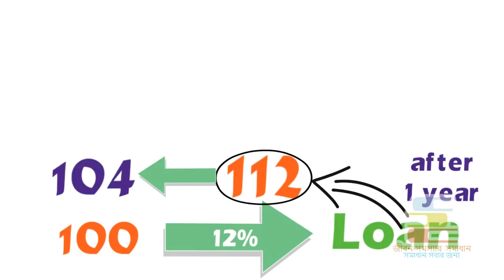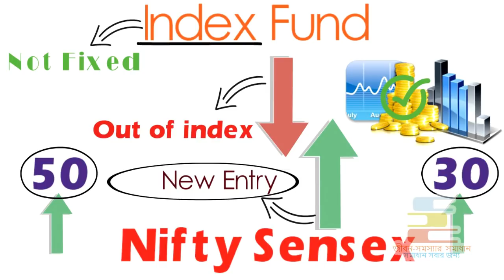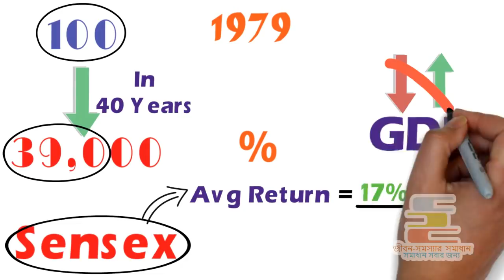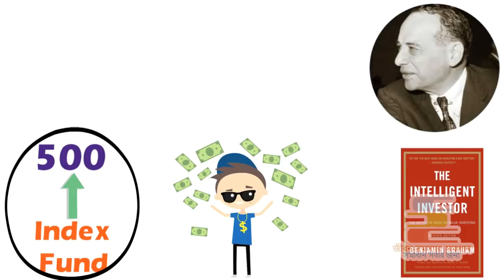কোটিপতি হওয়ার সহজতম উপায় | Share Market | Mutual Fund | Stock Market for Beginners in Bangla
Open Your DEMAT Account Online with Zerodha with only Rs 300 and start investing now

Motivational Video in Bengali on the topic How to Invest in the Stock Market & Mutual Fund for Beginners motivation in Bangla

Jadi tomar bois 20 r asa pasa hoi, tahole ei j bondhu der sathe KFC dominos a gia khaya ba Inox PvR a gia movie dekhe proti mase tumi joto taka khoroch korcho seta ektu komia, jadi tumi mas a 500 taka kore holeo jomate suru koro tahole kintu sekhan thekei tumio ekjon kotipoti hoye uthte paro. Obissaso lagche? Jante chao kivabe?

Share market a taka invest kore.

Investment er jadukor, bisser tritio sob theke dhoni bakti Warren Buffett jake tar guru bole mone koren, sei Benjamin Graham er lekha "The intelligent investor" boi ta porar aga amio thik tomar motoi vabtam. R tumi jadi ei channel er ekjon purono subscriber hou, tahole asa kori tomar amar upor ontoto ei tuku vorosa nischoi ache j ami kokhnoi tomake kono jua khalar poramorsho debo na. Share market a maximum lok invest korte chai na, karon ata risk thake. Sei risk ta kei kivabe almost 0 kore naoa jai, abong share market er byapare almost 0 knowledge thakleo, kivabe share market a taka invest kora kotipoti haoa somvob sei upai tai aj ami tomar sathe proman soho share korbo. R pore thaklo bank a savings er kotha, toh tumi ki jano, tumi bank a j taka gulo savings account a jomia rakhcho sei taka gulo khatia bank toh din din borolok hoche kintu tumi asole din din gorib hocho. Kivabe?

R ei upai ta kintu amar abiskar kora na, Benjamin Graham tar boi "The Intelligent Investor" a ekjon know nothing investor orthat j share market er byapare kichui jane na, tar jonno investing korar ei podhoti ta k best bole recommend korechen. Jadi tumi r o details a ei byapare jante chao tahole tumi niche description a daoa link theke gia "The intelligent investor" boi ta kine porte paro.

Sob ses a tomar kache ekta chotto onurodh, jadi tumi mone koro video ta tomar friends der o ekbar ontoto dekha uchit karon eta tader o hoito help hote pare, tahole obossoi video ta k tomar friends der songe ekhni share koro. Karon video ta joto gulo share hobe ami bujhbo toto jon k ami ektu holeo sahajjo korte parechi. More wisdom more solution better life!